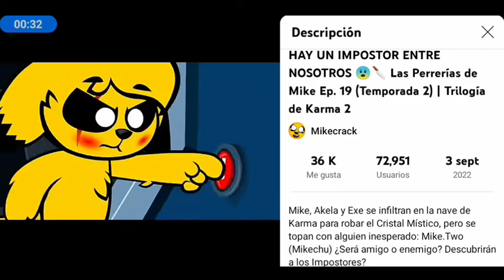Ay un impostor entre nosotros Las perrerias de Mike tp2 cap19 🐶😼🐶vs🤖🐹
Mike.exe,Akela y Mike vs karma, PIKACHU MIKE y lo impostores🐶🐶😼vs🤖🐹